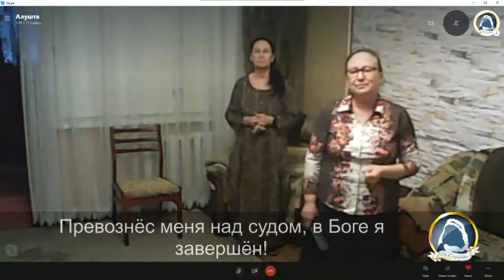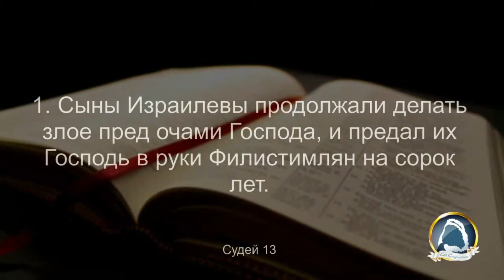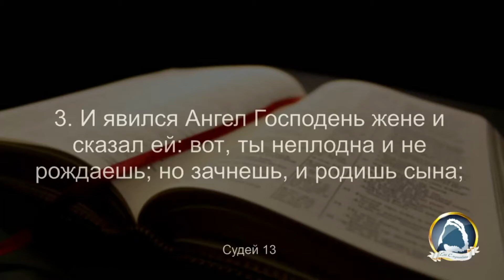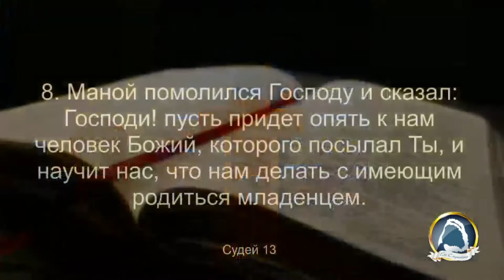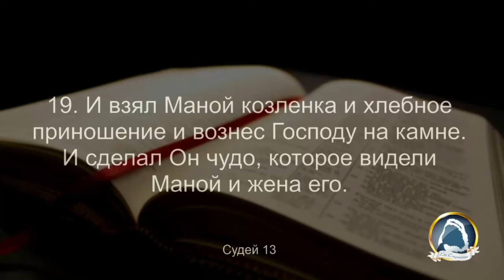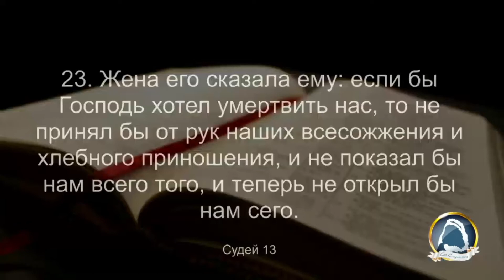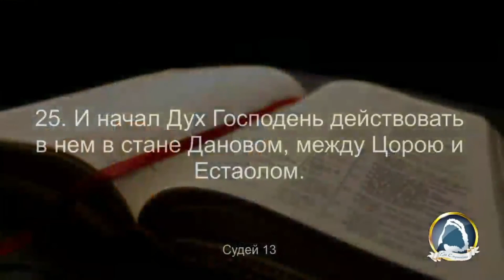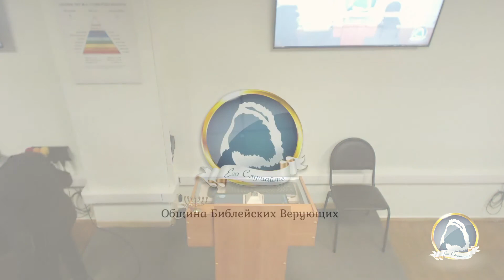2021.04.06 "Рождение Избавителя под помазанием Орла" Юрий Закис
Таймкоды:

00:00 - Музыка 291 Поклоняюсь Тебе каждый день
02:45 - Музыка 667 Хочу с Тобой я ходить, как Енох ходил
06:31 - Музыка 473 Посвящённая Богу жизнь
12:31 - 473 Посвящённая Богу жизнь
15:38 - 506 В полночь раздался крик
18:21 - 588 Восстань и светись
21:34 - Молитва, бр. Андрей Богушевич
27:25 - 609 День оригинала
30:55 - 622 Мало-помалу
35:29 - 543 Господь есть мой Свет
38:55 - 644 Я свободен
44:24 - Соло 679 Верен Обещавший
49:22 - Служение, бр. Юрий Закис
2:11:16 - 584 Побег
2:15:32 - 637 Бог посылает предо мною Ангела
2:21:23 - Соло Я хочу говорить, когда Ты говоришь
2:27:08 - Музыка 633 Я знаю, не умру!
2:35:50 - Свидетельство, с. Вера Исмагилова